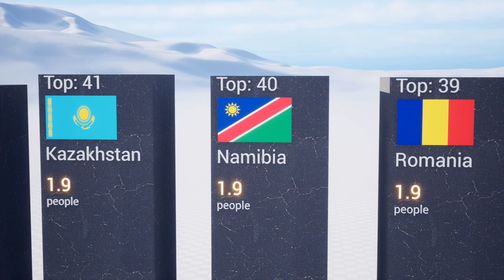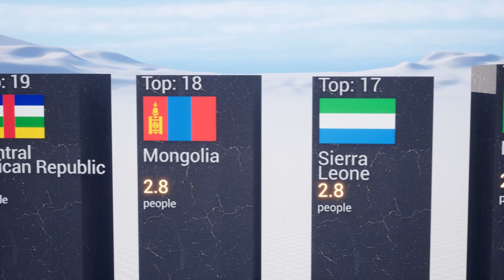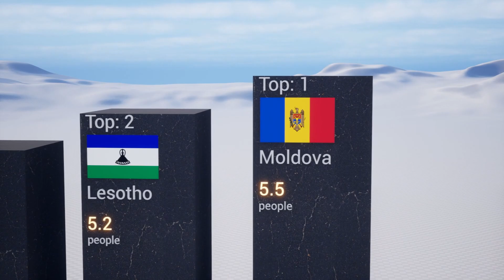Mortality rate attributed to unintentional poisoning per 100 000 population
Your engagement helps us to keep delivering high-quality content